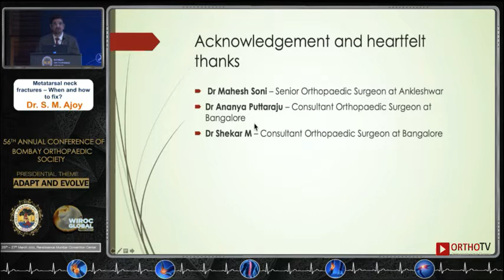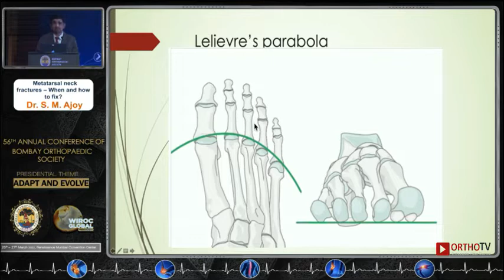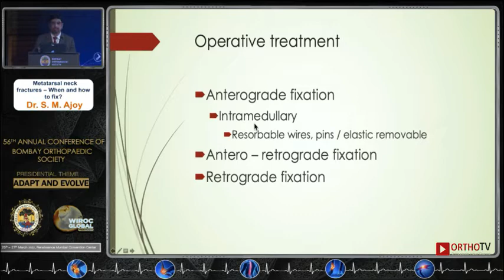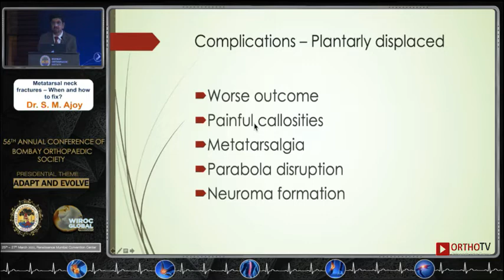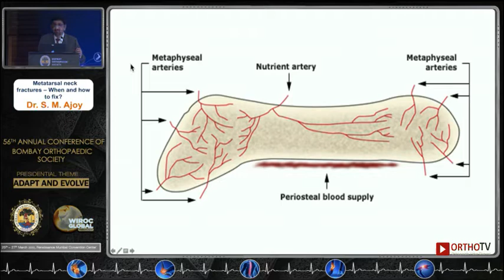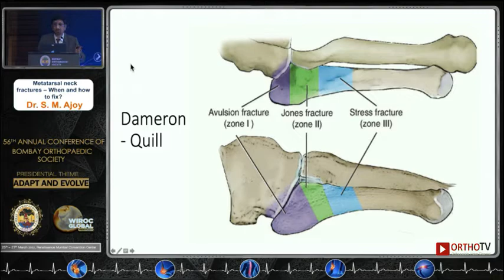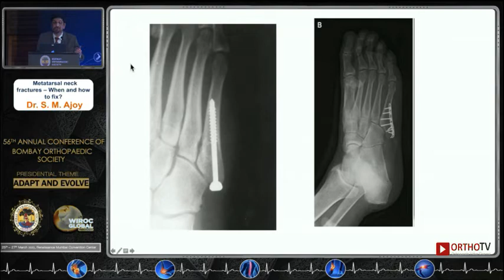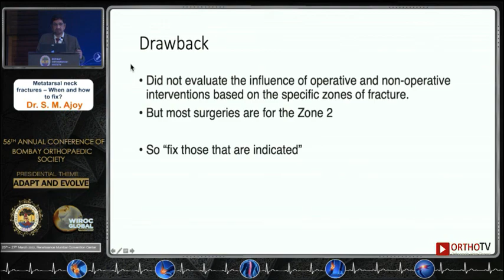Metatarsal Neck Fractures when and how to fix? - Dr S M Ajoy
Dr S M Ajoy

Metatarsal Neck Fractures when and how to fix?